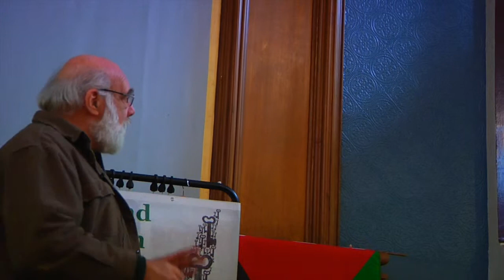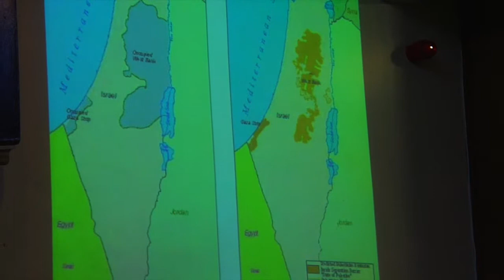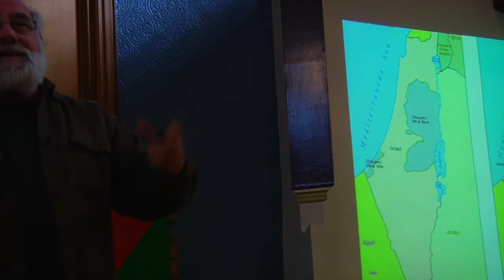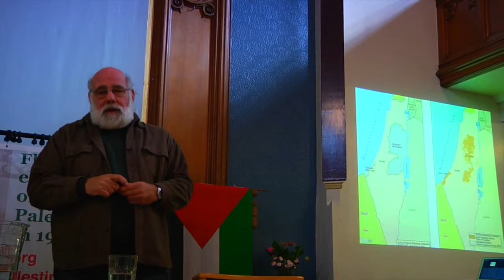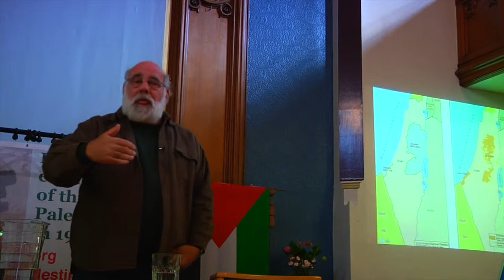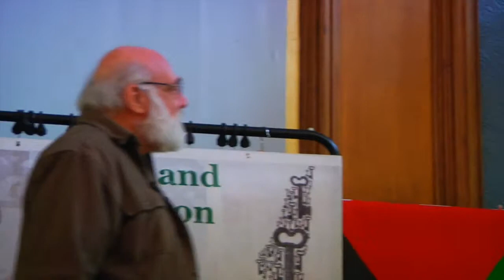Jeff Halper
This video is about Jeff Halper. He is the co founder of Israeli committee against House demolitions. The author of the war against the people. Detailing there Israeli arms industry and technology. Speaking in Scotland promoting his book, he also talks about the current situation in Palestine.